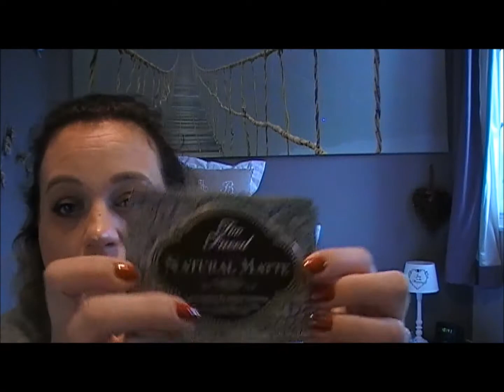§ TOP ET FLOP #2 § TOP MAKE UP 2015 // Lili BeautyAndCo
voici mes TOP MAKE UP 2015 !!

- lien pour acheter sa palette (Sponjac) désolée la palette est en rupture de stock .

ce que je porte:

-Robe Kiabi